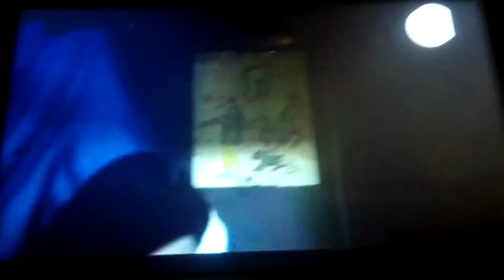Melhores momentos de billy en strager thigs 2